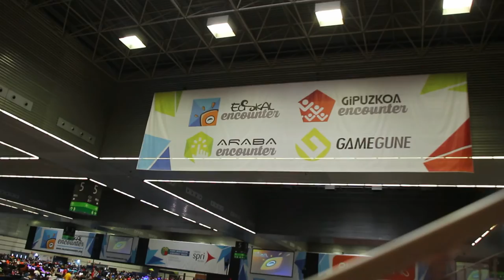EE24 1º/13 Euskal Encounter 2016